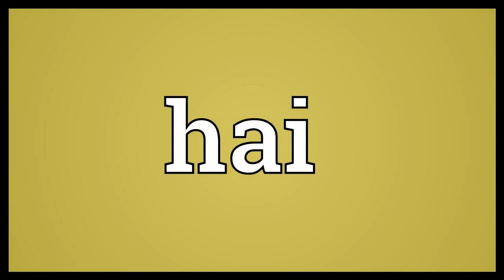கர்ப்ப கால சர்க்கரை நோய் ஏற்படுத்தும் பாதிப்புகள் | pregnancy Diabetes create problems